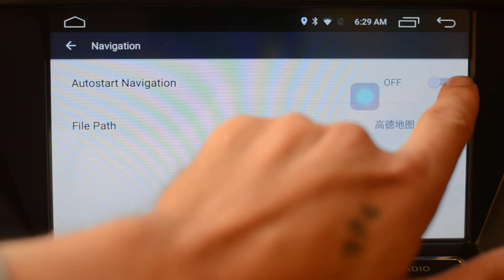how to change navigation app Android 7.1 Nougat Car DVD GPS Radio Rockchip PX3 Quad Core 2Gb 16GB